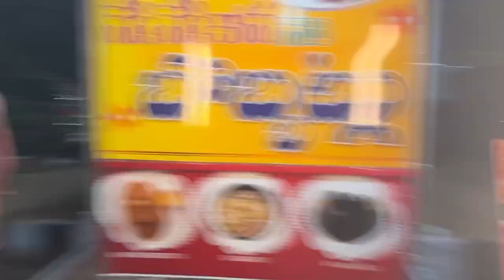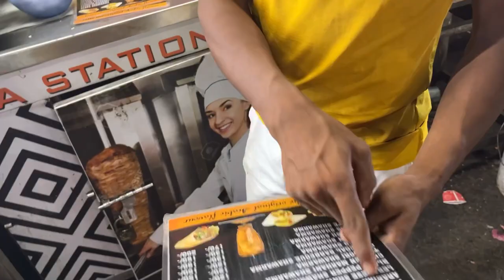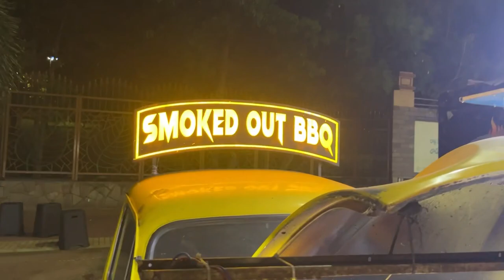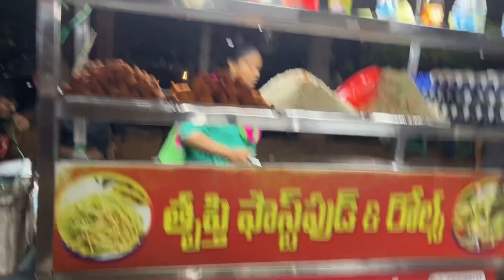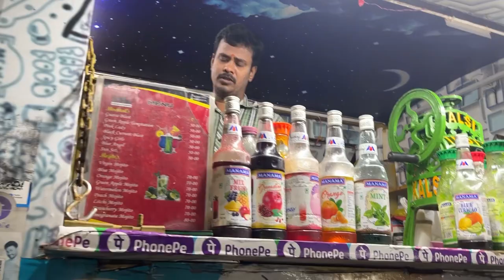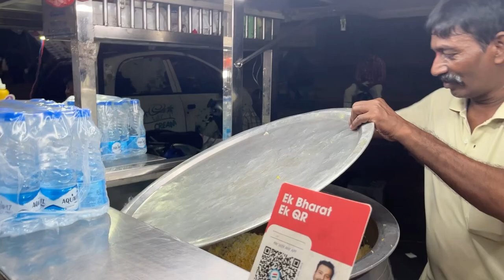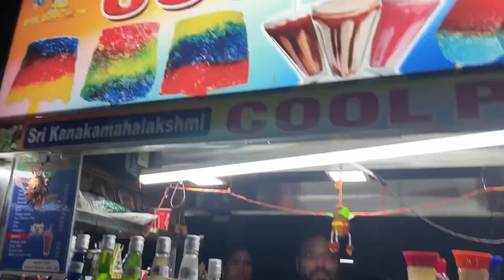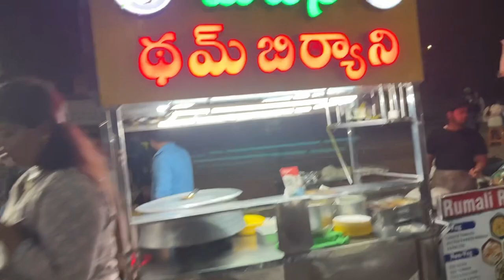Night Food Court In Vizag | Vizag Street Food in telugu | Vizag Food Court 2023 | @Dinnaworld